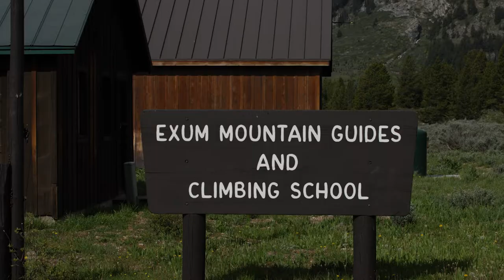Exum Winter Packing HD